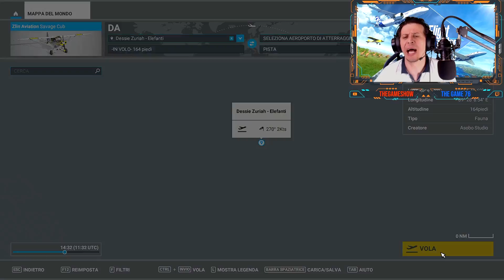FLIGHT SIMULATOR 2020 ITA Elefanti e Giraffe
FLIGHT SIMULATOR 2020 ITA Elefanti e Giraffe! Oggi iniziamo ad esplorare le bellezze della natura.

Codice creatore: thegame76